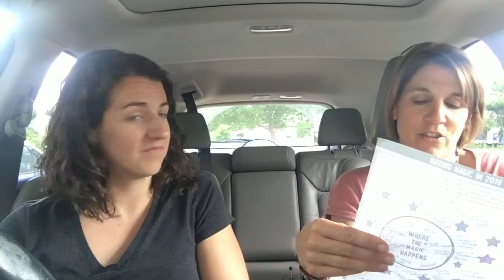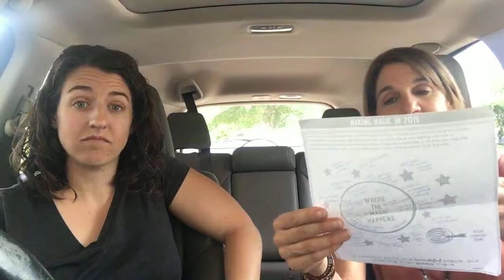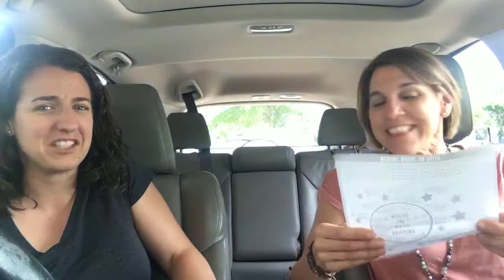Car Chronicles: Get Outside Your Comfort Zone